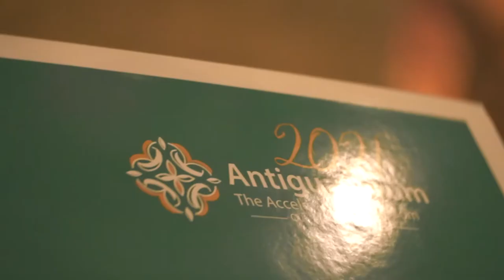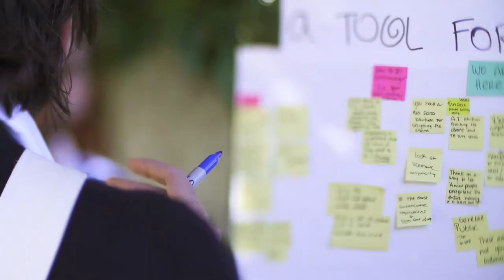Elise Westhoff: The Role of Philanthropy for a Free Society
Elise Westhoff, president and CEO at The Philanthropy Roundtable shared in this interview about the concept of philanthropy and its role for a free society. In her opinion, it has become more relevant during this pandemic because it's quicker than the government to help people in need. It also helps strengthen liberty because it brings together donors who have these same values and want to advance liberty.

“I think we are helping donors think strategically about how we can meet this moment and actually make change.” — Elise Westhoff

Later Westhoff talks about the challenge of bringing together donors with causes that are aligned with their values. Also shares her ideas and reflections on how to create social change. On that matter, she emphasizes that we need to be good storytellers to convey our message effectively.

“The more people we have who are talented, who understand what the next generation is thinking about, and how to reach people’s hearts rather than just their brains, the more successful we will be.” — Elise Westhoff

Westhoff was a participant of the tenth edition of The Antigua Forum, an annual event that gathers individuals from around the world, who believe in the power of human ingenuity and free enterprise to dramatically improve the well-being of people everywhere.

Get inspired with more ideas from the Antigua Forum 2021!

Organized by The Antigua Forum 2021